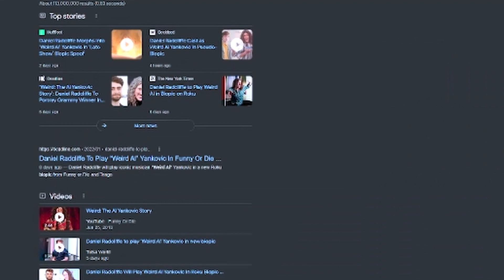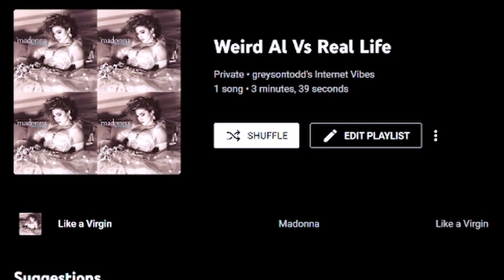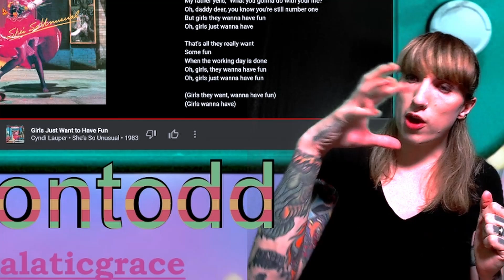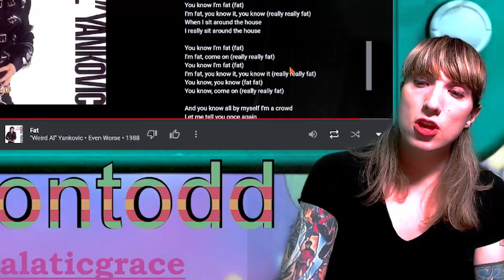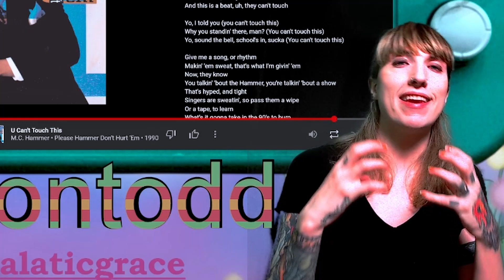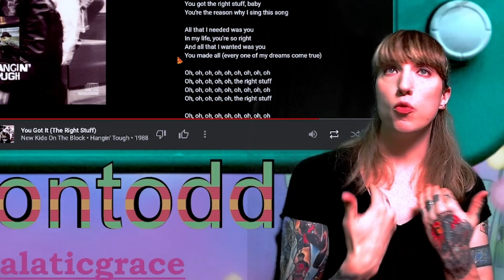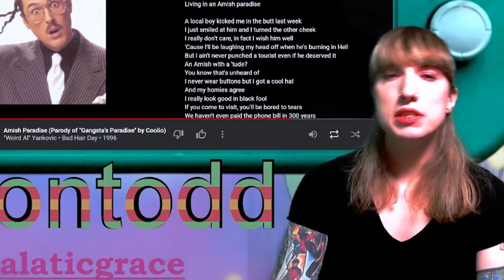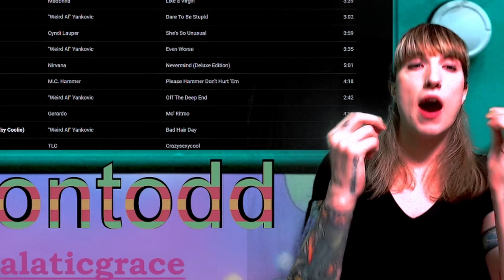Is Weird Al Yankovic Better Than The Originals? (Polka Parody Party! react/review)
I pull out the biggest hits of pop music to go toe to toe with the sometimes) as famous parody counterpart from everyone's favorite curly haired accordion playing boi. Which one is better? Which do we keep and which do we yeet?

Love Love Love my patrons, would not be alive if it weren't for you.
Nattie Kate
Benjamin Blake
Adrianna S
George Ray

letterboxd: GreysonTodd